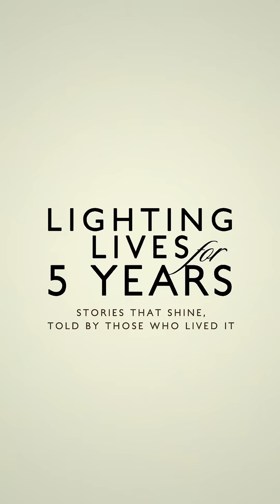5 Years of Rosha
We can’t believe it’s already been 5 incredible years✨

Our journey has been one of warmth, light, and meaningful partnerships. Hearing these kind words from our valued clients is truly heartwarming. We’re beyond grateful for the trust you’ve placed in us to light up your spaces, and we look forward to many more years of creating something beautiful together♥️
Here’s to 5 years of memories, and many more to come